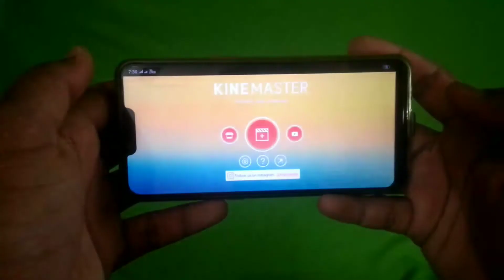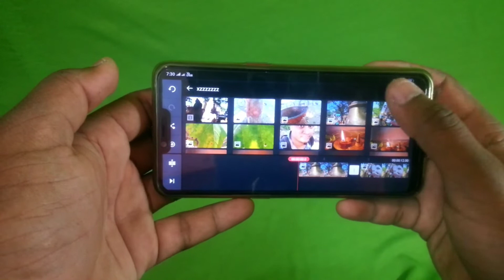Want a better app without a watermark? ? ? ?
Gears I use:
My Main Camera
My Canon 24mm
My Canon 50mm
My Main Mic
My Lav Mic
My Main Tripod
My vlogging mic